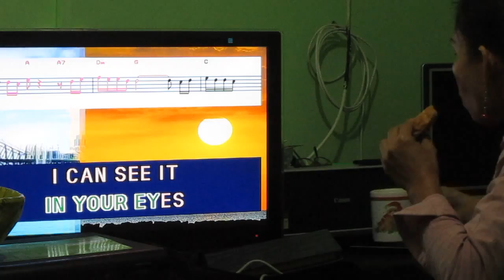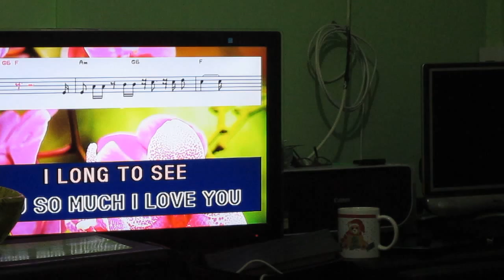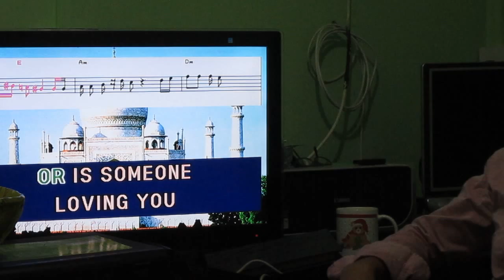Breakfast with magicsing.......